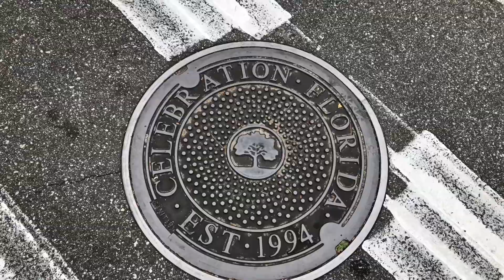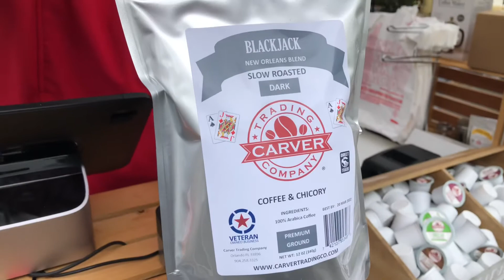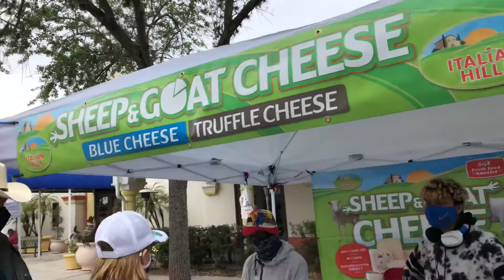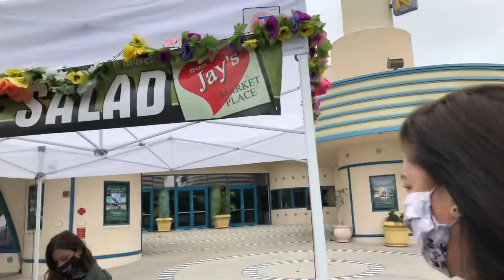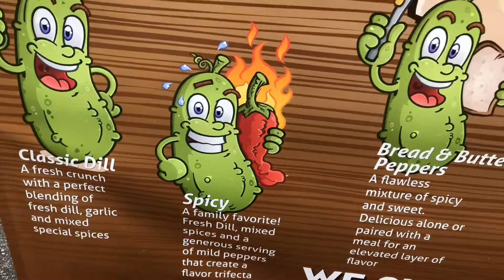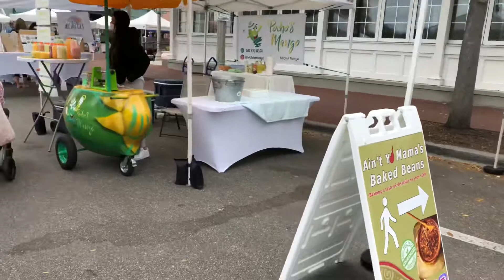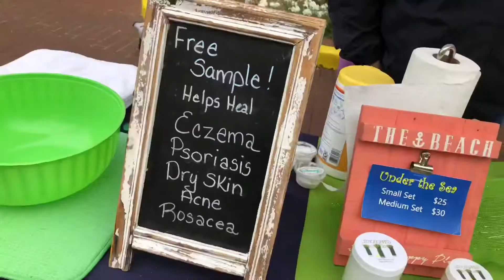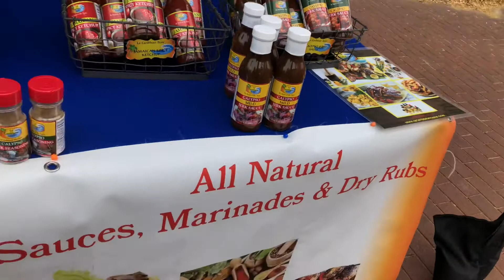Celebration Florida Farmers Market Sunday March 21, 2021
Visiting Celebration’s Farmers Market.